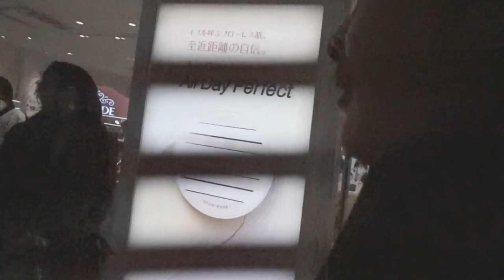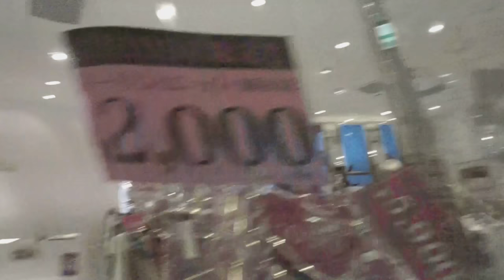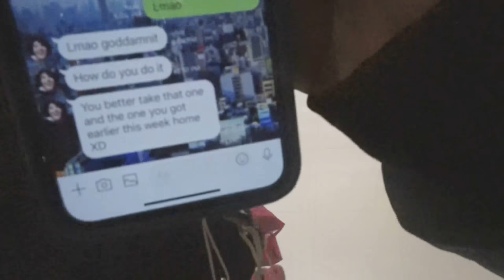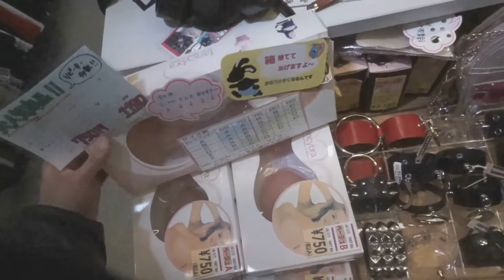SHOPPING Shibuya 109 con Akidearest in Giappone